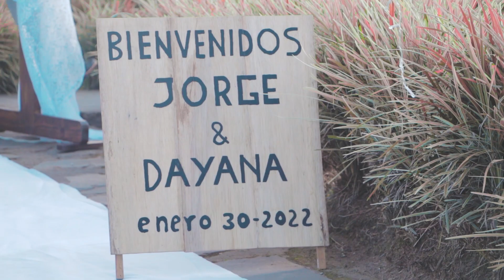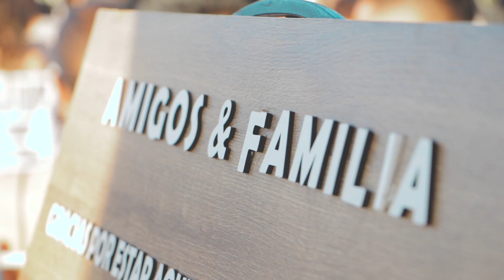Boda Jorge Y Dayana